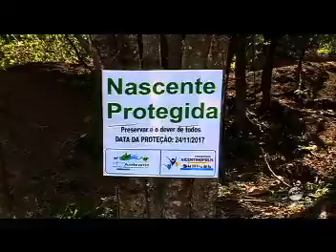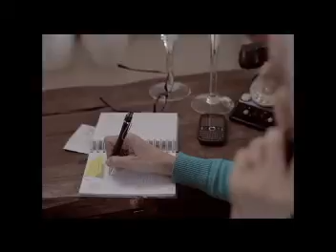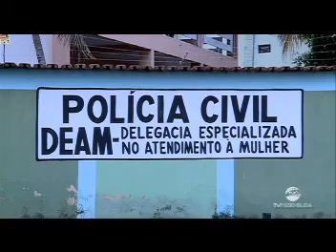Bom Dia Assembleia - 28.11.2017